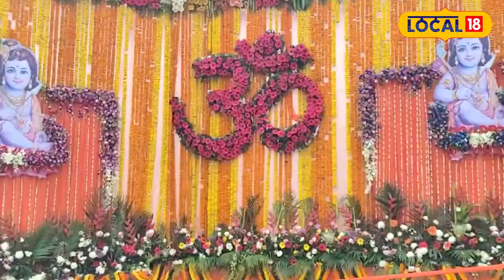Ayodhya Ram Mamdir: आखिर मूर्तियों की क्यों की जाती है प्राण प्रतिष्ठा, जानिए पूजन विधि!